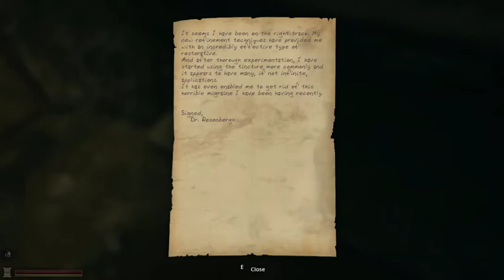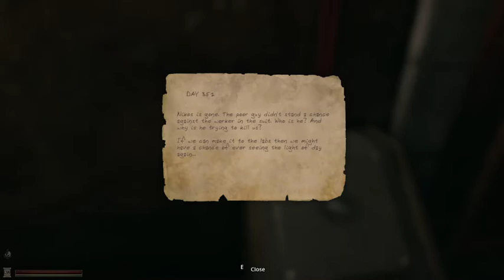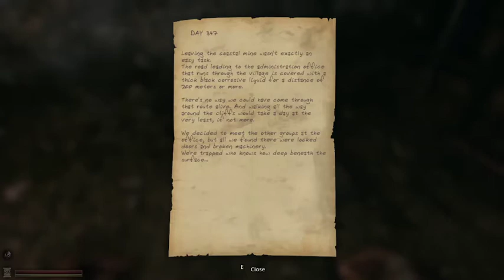Letz play: Lethe Episode One #4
I'm German and i record english lp's to practice and refine my english speaking abilitys. I hope you have fun watching.